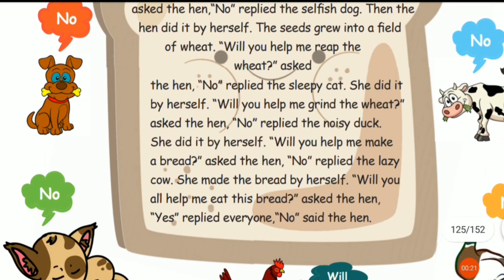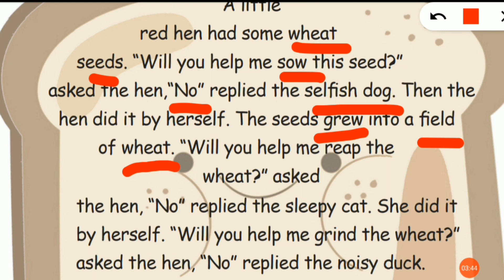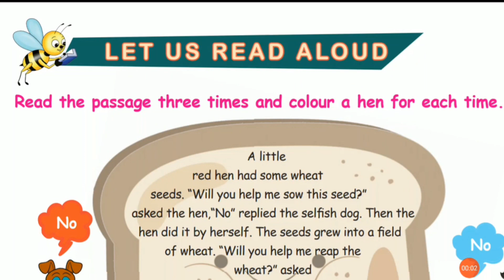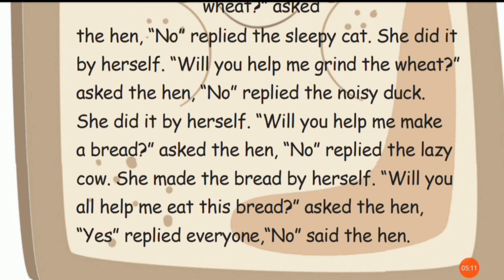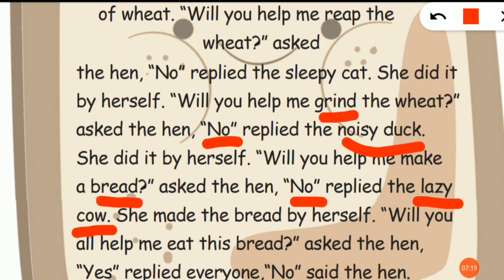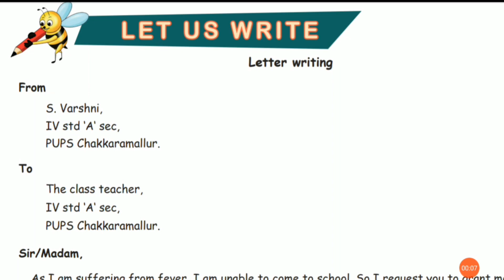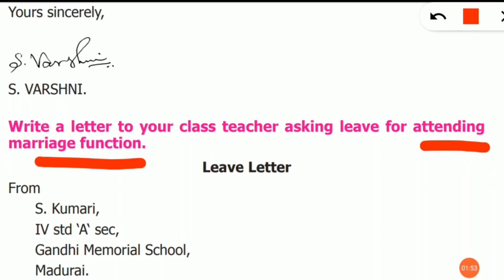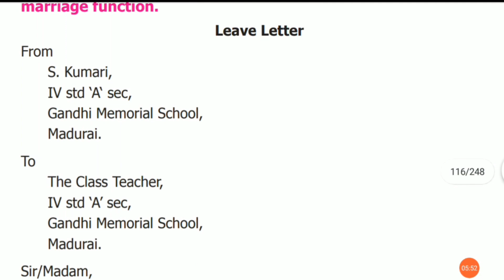Let Us Read Aloud, Leave Letter- Page No 115 - 4th English | Term 1 | Unit 2 | தமிழ் விளக்கம்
1. 4TH English Unit 2 Let Us Read Aloud

2. 4TH English Unit 2 Let Us Read Aloud Page No 115

3. 4TH English Term 1 Unit 2 Letter Writing

4. 4TH English Term 1 Unit 2 Letter Writing  Page No 116

4th English Term 1 Unit 1 Lesson 1 The Trick Robot Part 2 Book Back Question Answers